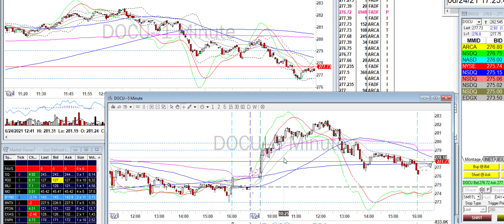Day Trade Recap - 6.24.21 $DOCU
One loser, one winner. Risk reward favors reward, and I end the day positive. ;)